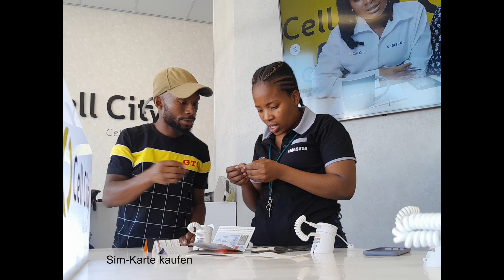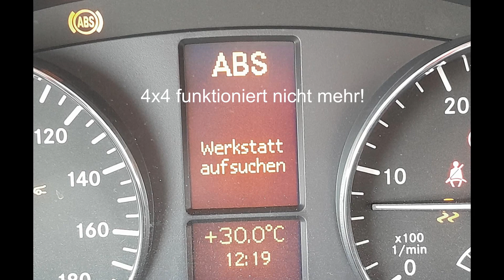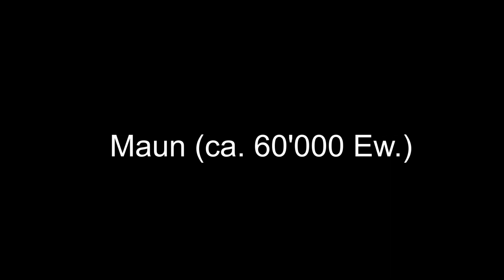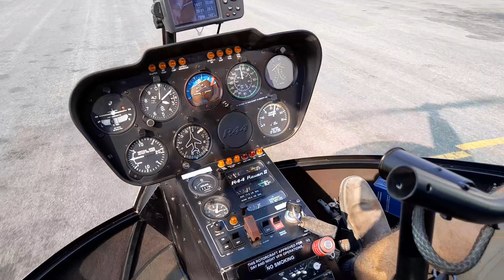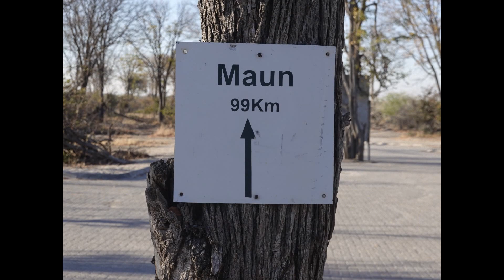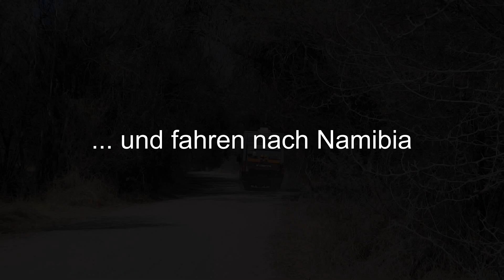Afrikas Süden Teil 2 - Botswana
2023/24 bereisten wir mit unserem Camper den Süden Afrikas. Dieser Film zeigt - geordnet nach Übernachtungsplätzen - Eindrücke, welche wir in Botswana gewonnen haben.